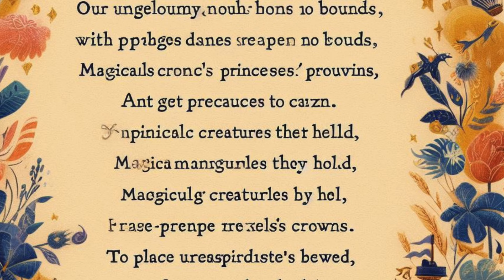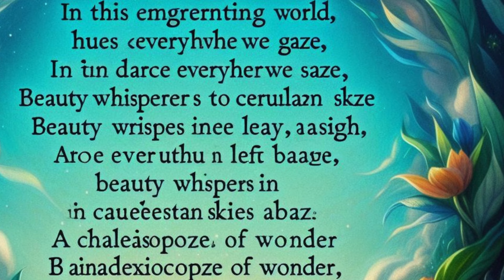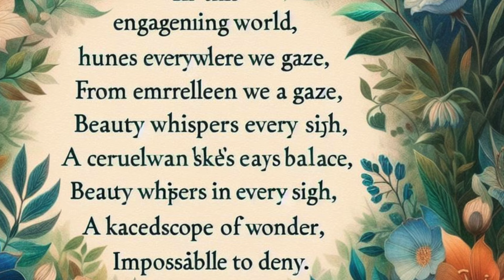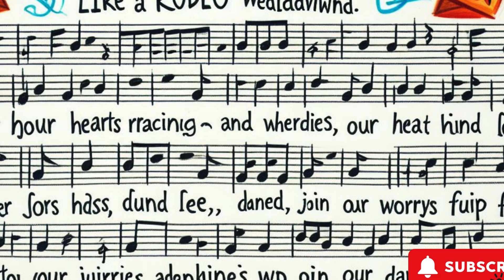Jumping Jamboree kids Song#kidslearning kidssongs kidsvideo anime animals kids gkquiz gk 🌈✨"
Welcome to our superb YouTube channel dedicated to offering pleasing and academic content for kids of all ages! 🎉

Join us for a lovely journey full of thrilling children films, captivating memories, colourful rhymes, and engaging cartoons. Dive into the arena of creativity with a laugh drawing tutorials and craft ideas from five-minute crafts for children.

Get ready to sing alongside to catchy kids songs and rhymes at the same time as studying approximately animals, hues, and extra. Explore a variety of adventures via our lively memories and revel in heartwarming moral tales that inspire young minds.

Embark on interesting automobile rides and explore the wonders of science with cool experiments designed for curious young scientists. Solve mind teasers and riddles for youngsters as a way to task and entertain.

Don't omit out on our collection of popular nursery rhymes, together with the cherished "Jony Jony Yes Papa" tune and the undying "Lakdi Ki Kathi" melody.

Whether you are seeking out entertainment, training, or a touch bit of both, our channel has something for each toddler to revel in. 🌟

Through our engaging content, we aim to stimulate curiosity, ignite imagination, and foster a love for learning in children. Join us on this exciting journey as we combine entertainment with education to make learning a delightful adventure!

As the journey continues, children are treated to a variety of delightful melodies that cover a range of themes central to Islamic faith and practice. From songs that celebrate the beauty of nature and the wonders of creation to those that teach the importance of kindness, compassion, and gratitude, each track offers a valuable lesson wrapped in a melody that is sure to captivate young minds.

In "Blessings of Ramadan Rhymes," children are transported to the sacred month of Ramadan, where they learn about the significance of fasting, prayer, and charity. Set to an infectious beat, the song encourages children to embrace the spirit of Ramadan and rejoice in the blessings it brings.